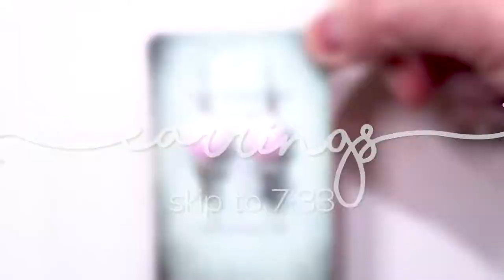DIY Pom Pom EVERYTHING - Trim + Socks + Earrings + Keychain + Choker (Christmas Gift 3)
DIY pom pom trims, keychain, socks, earrings and choker!

Video Directory:
0:38 - DIY Pom poms
3:58 - Keychain
4:48 - Pom pom trim
6:25 - Socks
7:33 - Earrings
8:53 - Choker